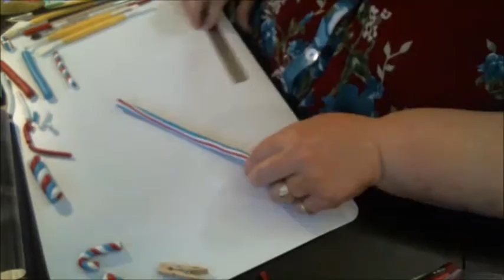15 [Polymère] DES BONBONS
Un peu de gourmandises ne fait pas de mal, surtout en pâte polymère. Ici, ce sont des bonbons simples et connus depuis toujours ! Berlingots, Lolipops, Sucre d'orge et Guimauve... Bientôt de nouvelles gourmandises pour votre plaisir et le mien !!! Ça vous plait ?